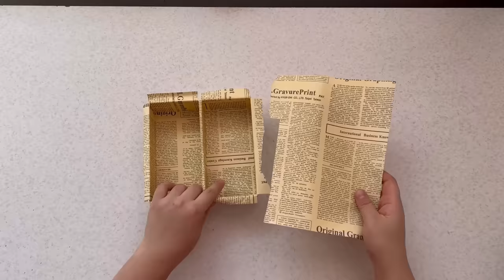5 DIY DOUBLE-TIER CRAFTS IDEAS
5 DIY DOUBLE-TIER CRAFTS IDEAS

My name is Zhaidar. I'm from Kazakhstan.

Today I present to you an idea DOUBLE-TIER CRAFTS.

Enjoy watching and CREATIVE INSPIRATION ❤️